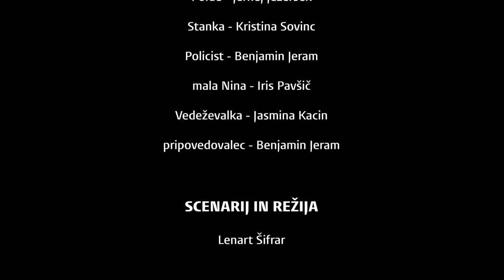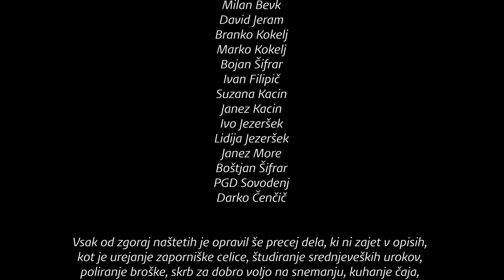Škrat Zlobko - 5 del - Zlobko in uroki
Serija o Škratu Zlobko je sestavljena iz petih zanimivih delov, polnih dogajanja in skrivnosti. Serija je namenjena prav vsem, mlajšim in starejšim. Poimenovali smo jo kar družinska serija.

KUD Sovodenj